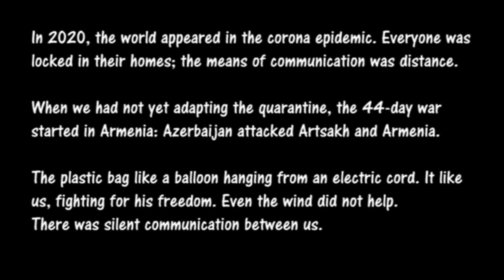Communication - Ruzan Petrosyan - Armenia - CLASH 2022 Lacuna Festivals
MP4, 740x480 05:36

This is war clashes. This is about the psychological and physical clash and conflicts of a person against the phenomena in the world, as in the conflict between fears.